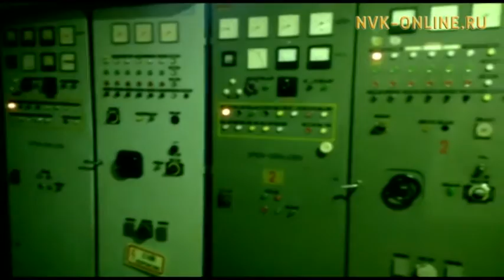Дизельное топливо воровали сами же работники электростанции в Нижнеколымском районе